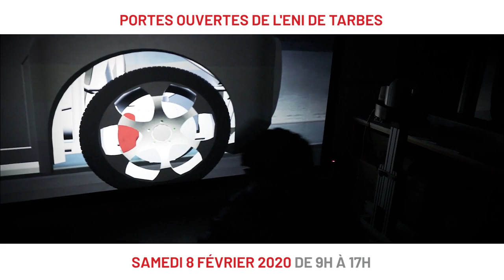Portes Ouvertes ENI Tarbes